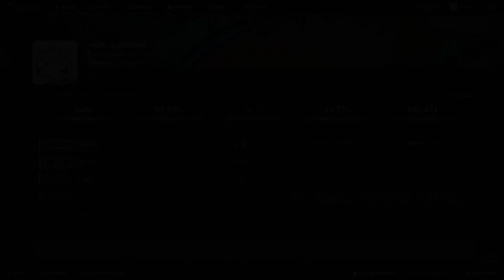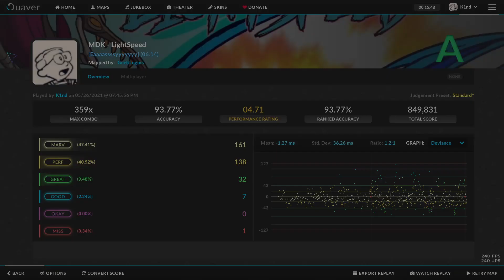LightSpeed By MDK